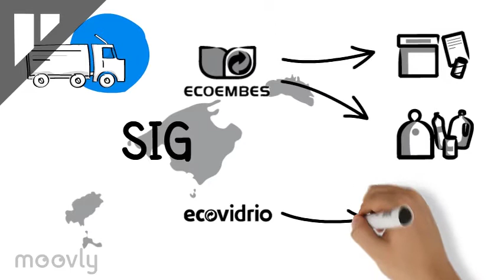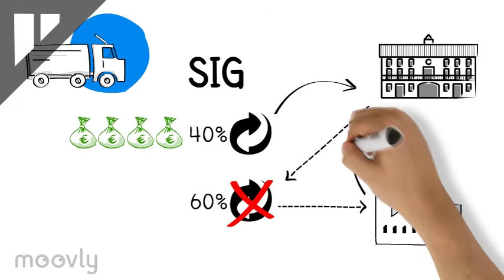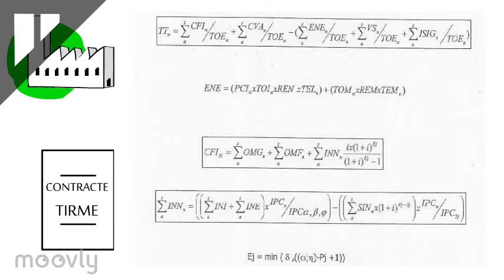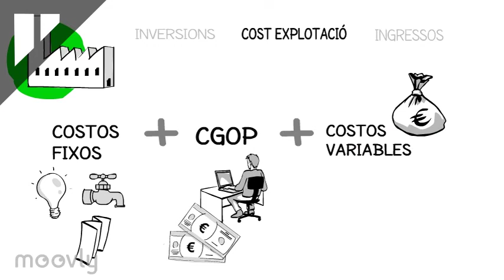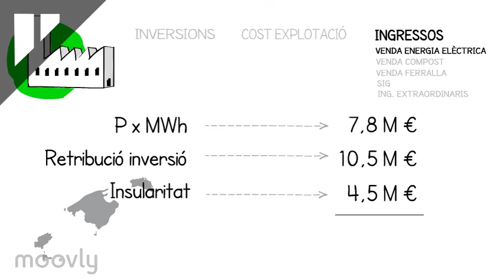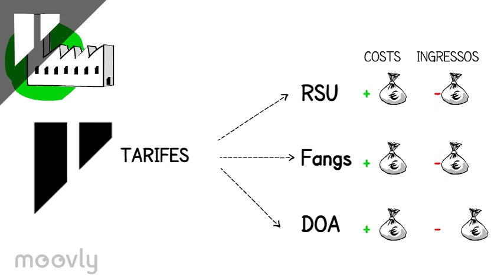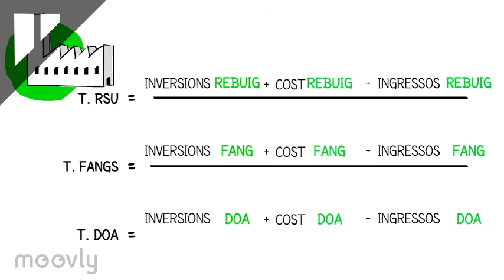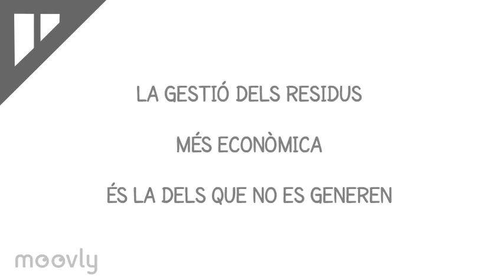Ponència (PDSR): tarifes de gestió de residus.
Dijous 6 d’octubre va tenir lloc la ponència de la setena mesa temàtica relativa a Tarifes de gestió de residus, emmarcada dins del procés participatiu per a l’elaboració del nou Pla Director Sectorial de Residus No Perillosos (PDSR).

La ponència va anar a càrrec de Maria Morey, economista de la Direcció Insular de Residus del Consell de Mallorca.